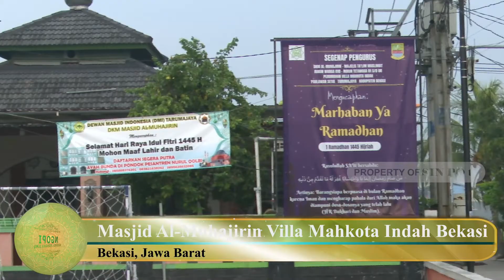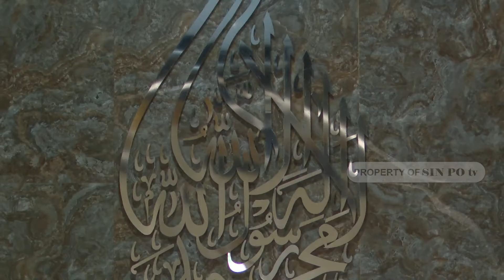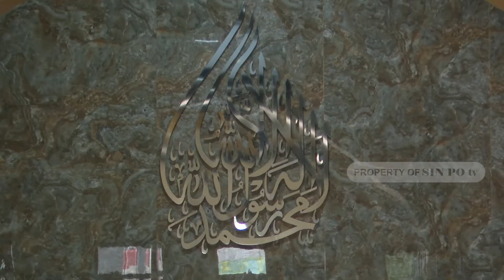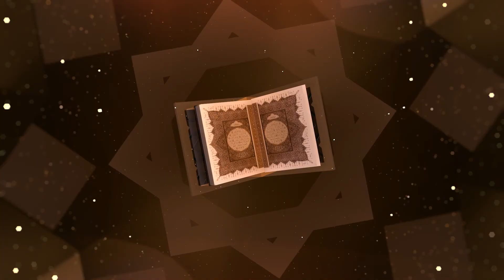Hebatnya Kaum Wanita - Ngobrol Perkara Ilmu [NGOPI]